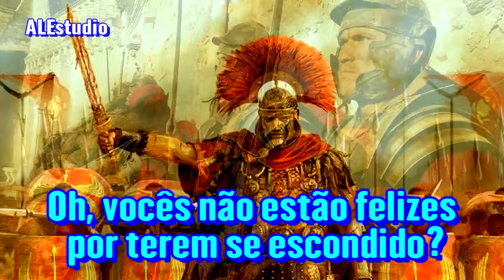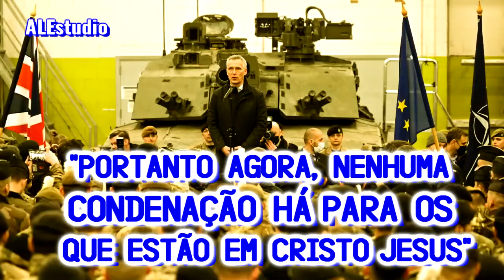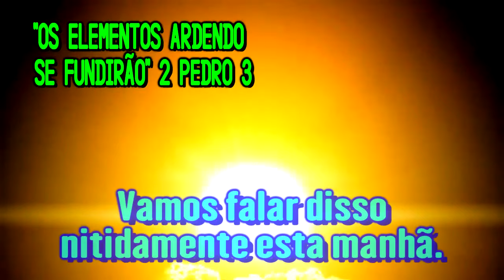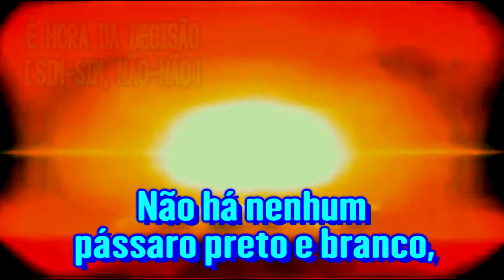Onde Se Esconder dos Homens Cruéis - Ir. Branham